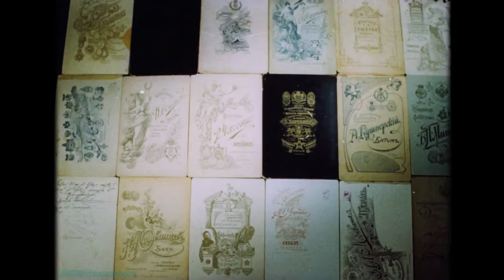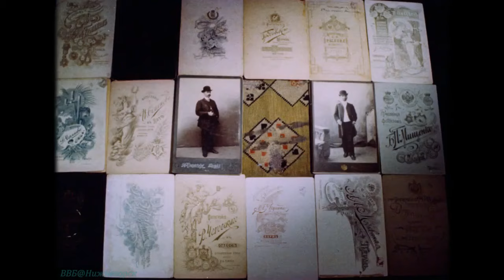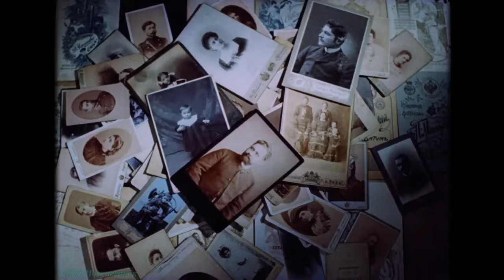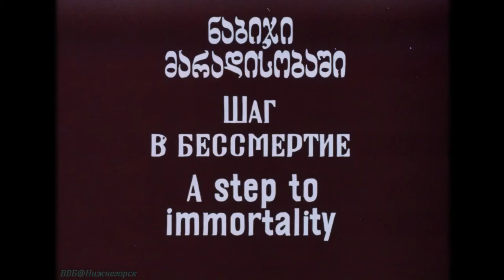Арабески на тему Пиросмани (1986 год) документальный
Короткометражный фильм Сергея Параджанова, представляющий личный взгляд великого режиссера на живописное наследие грузинского художника-примитивиста XIX-го века, самоучки, вошедшего в число лучших мастеров мирового «наивного искусства», — Нико Пиросмани.